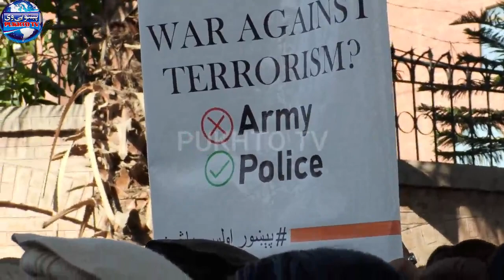War Gainst Terrorism || Pakistan Awam ne ek bar pher jalsa kiya...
Aslam-o-alikum friends , today i will show you in this video about Pakistani Awam || Pakistani Awam ne ghusse main aa kar ke bar phir jalsa nikala Press Club ke samne
This channel for for news. New updates entertainment and information ,we are trying our best for best quality, We go to different places in Pakistan and make videos for you about public issues. so And of course it becomes our right that your hard work earns us one (like, share, or subscribe).
                 Director Nasir Jamal Durrani
                 Cameraman Noman
                 Editor U. H Jamal
Program:
          Awami Massail🇵🇰
سیاسی صورتحال اور حلقے کے مسائل  پروگرام عوامی مسائل.🇵🇰
pukhto tv پښتو ټى وى

by nasir jamal durrani